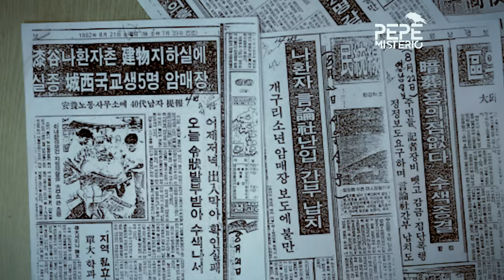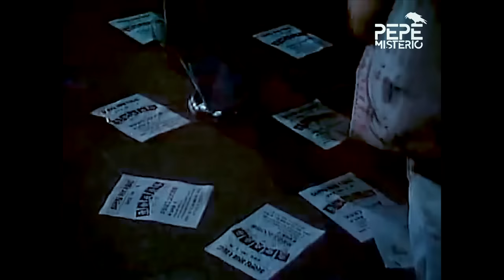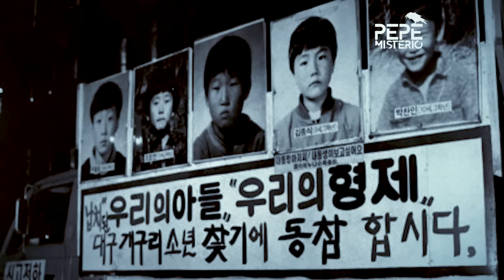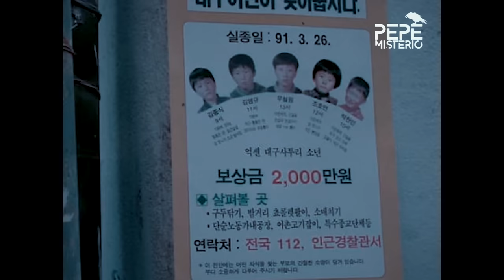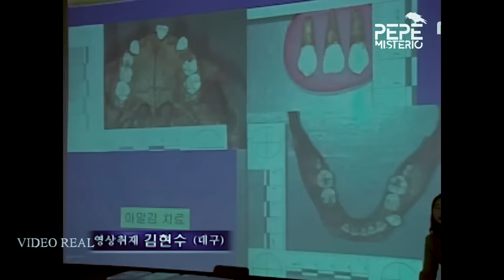Los niños rana, 5 pequeños perdidos y asesinados en Corea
El 26 de marzo de 1991 fue un día feriado en Corea del Sur, y por motivo de las primeras elecciones regionales las escuelas en Daegu estaban cerradas y las personas no asistieron a sus trabajos. Siendo las ocho de la mañana, un grupo de seis niños conformado por U Cheol Won (13), Jo Ho Yeon (12), Kim Yeong Gyu (11), Park Chan In (10), Kim Jong Sik (9) y Kim Tae Ryong, estaban jugando cerca de la casa de Jo Ho Yeon, pero el momento fue interrumpido cuando uno de los inquilinos les dijo que fueran a jugar a otro sitio porque estaban haciendo mucho ruido.